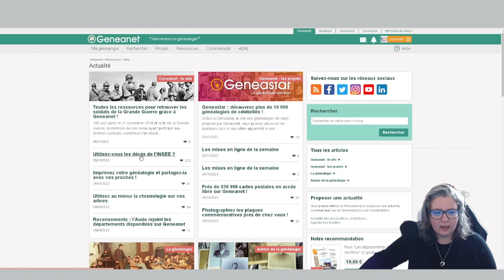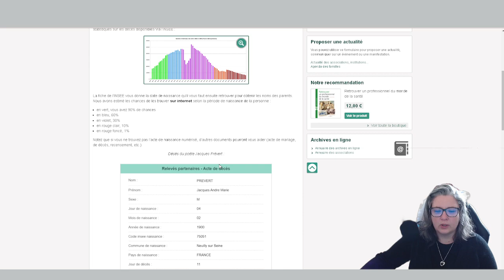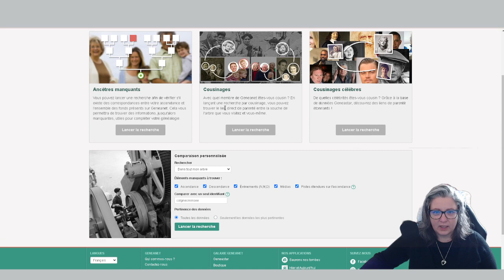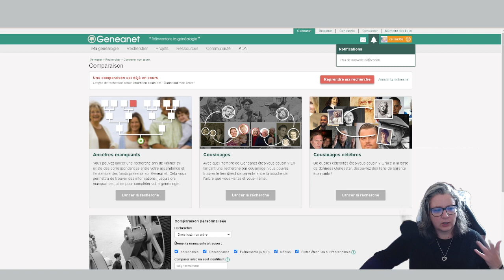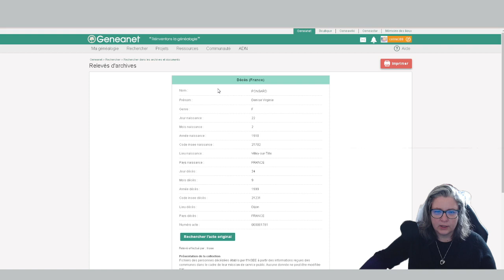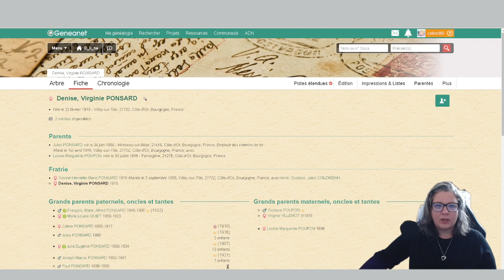Généalogie Geneanet et recherches décès Insee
Idendifiant à Copier coller :
colgnecminsee